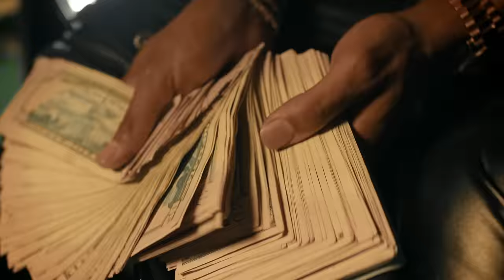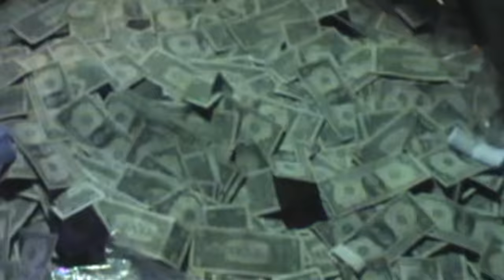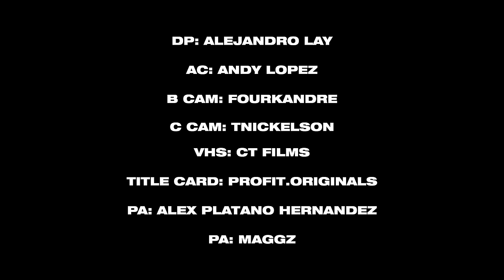Skilla Baby - Millionaire ft. Luh Tyler [Official Video]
Stream Skilla Baby's new mixtape We Eat the Most Reloaded on all platforms – OUT NOW